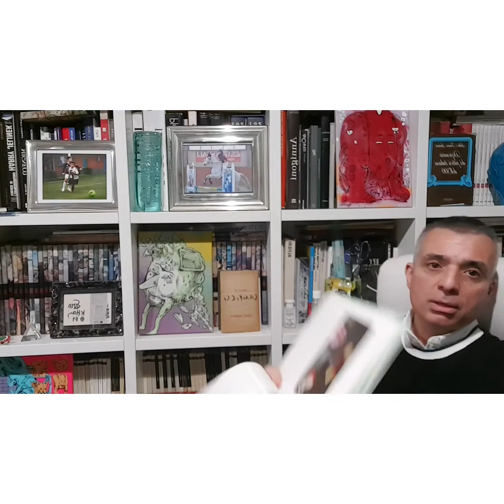La nascita della natura morta nella Storia dell'Arte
Aristocratica, graziosa ed estroversa Sofonisba Anguissola. Umbratile e bruttina Fede Galizia. Ma quanta bellezza è eternata in lei. La nascita della natura morta nella Storia dell'Arte.